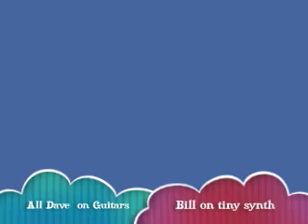Cairo: Hot at 3:15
David Tawfik, of Dreamfullofzen, and Bill Evenhouse, theFolksinger, spend an hour or more on a hot afternoon in Bill's Cairo, Egypt home "studio." Avoiding turning off the air, they run The Chapman Stick and David's guitar through Garage Band while doing some light-hearted improvs, including a cover of Blue Moon.  Dave adds a second take to the final improv, and Bill adds a few synth sounds to the whole mix the next day.  For your casual listening, enjoy.